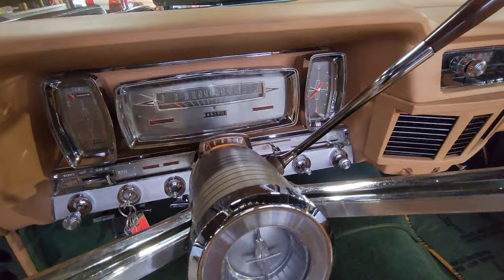1963 Lincoln Continental Convertible Walkaround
This 1963 Lincoln Continental convertible underwent a multi-year refurbishment by JE Robison Service of Springfield, Massachusetts that was completed circa 2015. The interior was re-trimmed in tan Connolly leather with green piping, green carpets and a replacement green soft top were installed, and the 430ci V8 was overhauled. The car is finished in Riviera Turquoise, and shifting is through a three-speed automatic transmission. Equipment includes power steering, power-assisted brakes, and 15″ steel wheels with polished covers in addition to a power-adjustable driver’s seat, power windows, an AM/FM radio, and air conditioning. The current owner purchased the car in 2022, and service in preparation for the sale involved replacing the battery, right rear window motor, and headlights in addition to repairing the heater, shifter, and right door lock. This Continental convertible is now offered on dealer consignment with refurbishment records and a clean Oregon title.

Avant-Garde Collection